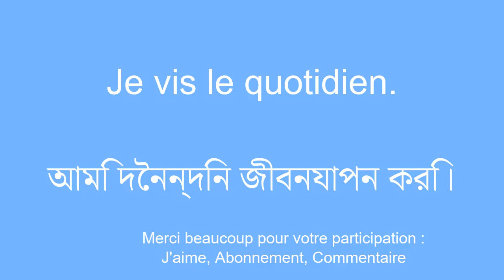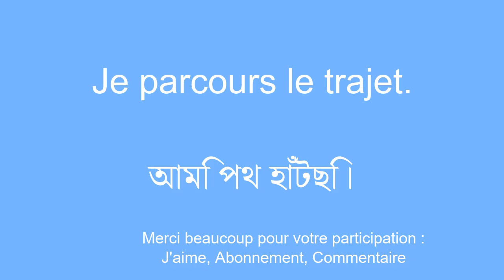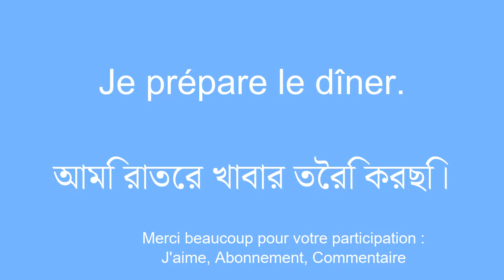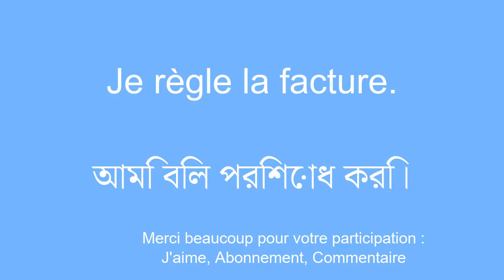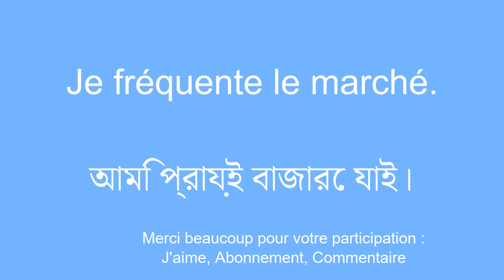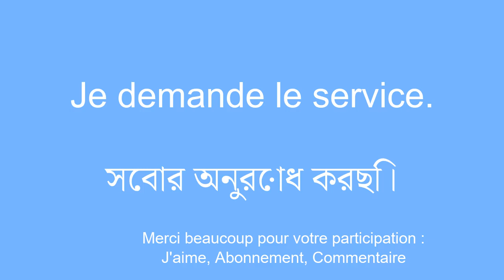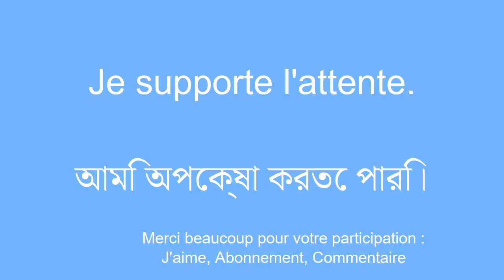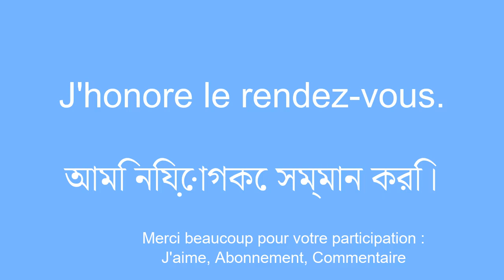SIMPLE FACILE Apprendre le bengali sans forcer